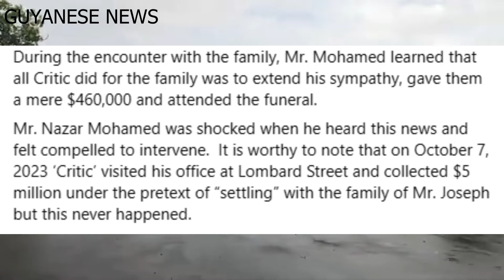Team Mohamed Exposed Guyanese Critics after Crane Interview